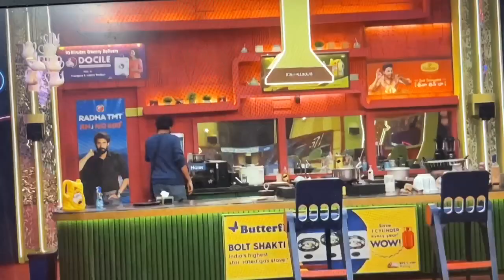heated argument in nominations | bigboss7 Telugu live updates